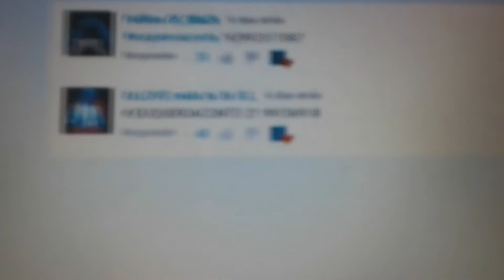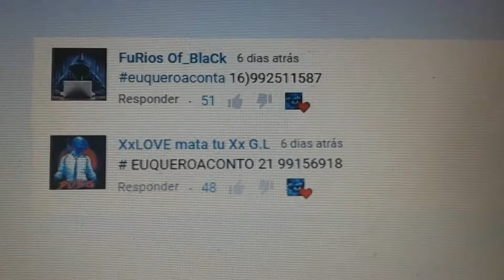RESULTADO DAS 4 CONTAS 100% UPADA JUNTO COM O NARCIZO MODZ